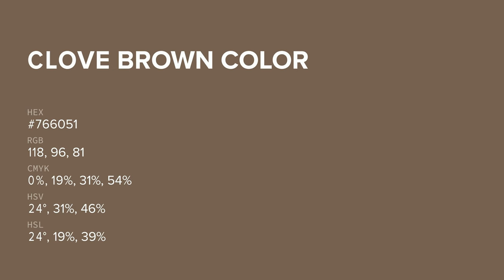Clove Brown color #766051 hex color - Brown color - Cool color 766051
What color is Clove Brown ? #766051 hex color - Brown color - Cool color 766051

Hex #766051 Color Code is also known as Clove Brown color.